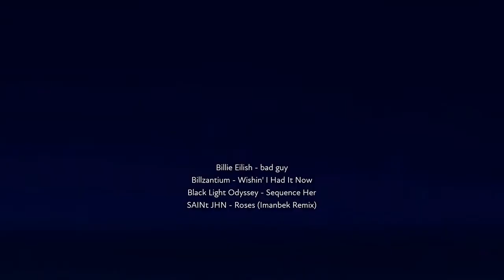Let's Take That Bass Line For A Walk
My submission for the Positivity Only Event. I created a catchy bass line and pretty much went from there.